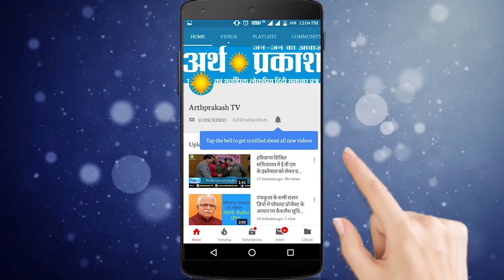ग्रामीणों को आ रही बिजली की समस्या पर राई विधायक मोहन लाल बड़ोली ने बिजली विभाग को दिए निर्देश